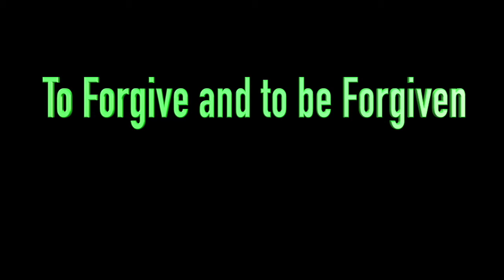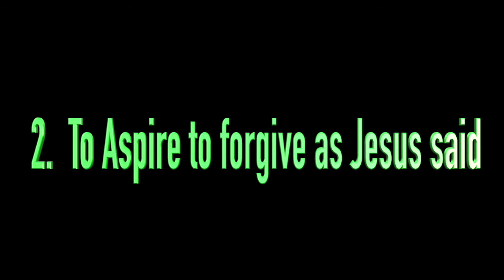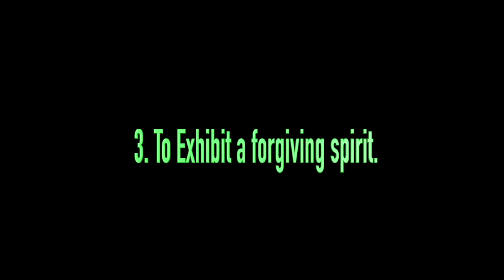Pleasant Green M.B. Church Sunday School Lesson 7-1-2018, Minister, Cedric Hardin